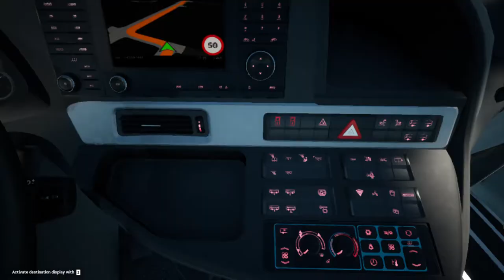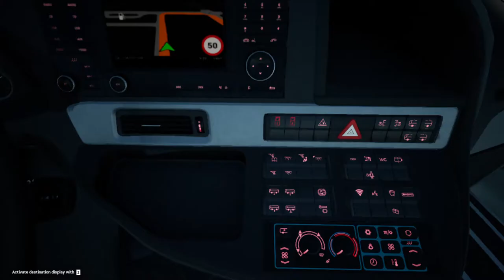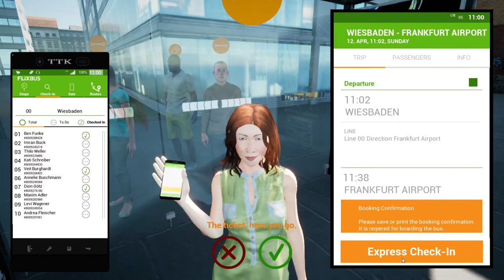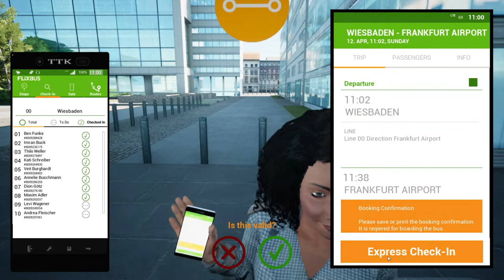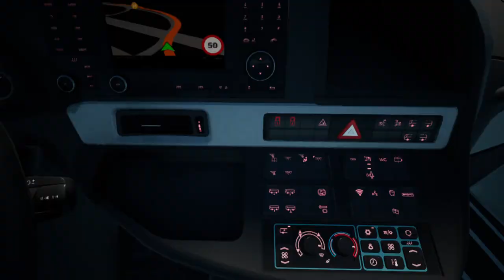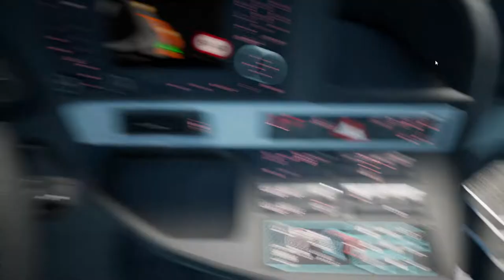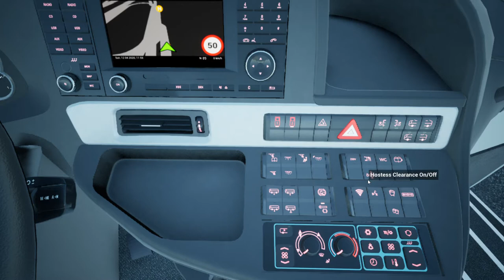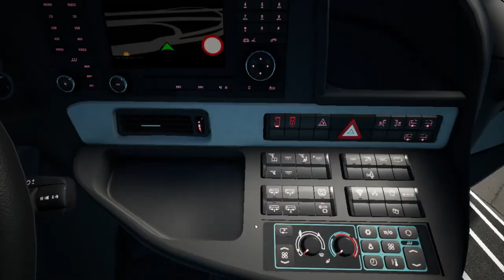Fernbus Simulator!Comfort Class HD DLC!Pc Gameplay!